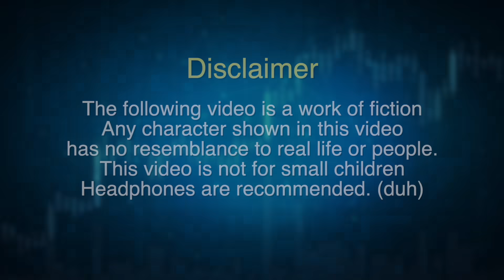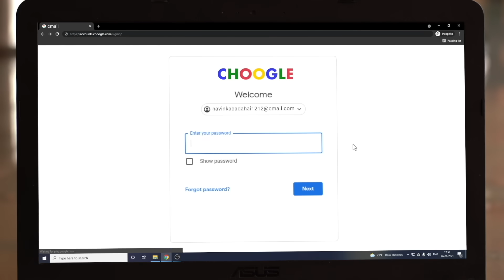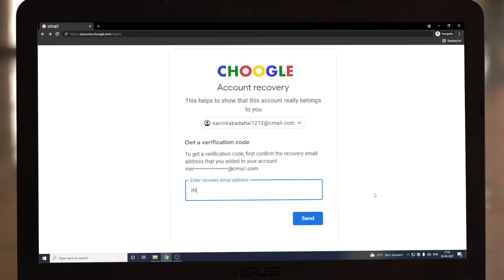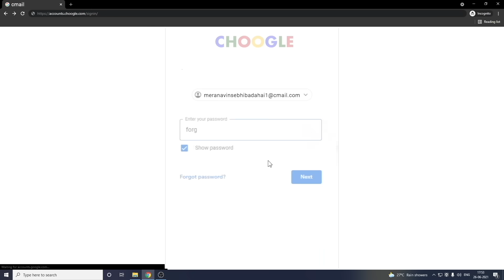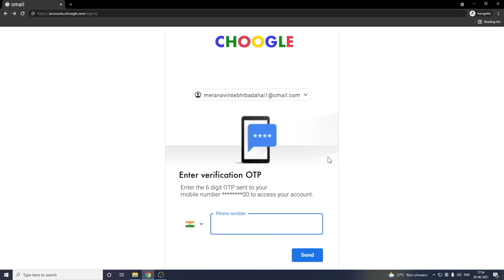OTP The Lottery : Chapter 1 | Ashish Chanchlani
And get a KaamKaMBA from a wide range of programs that will help you land your dream job - whether you're a Nalla or a Totaa.

Haan toh bhai
WO 2 NUMBER KISKE HAI?
Ab description padh lo
Toh bhaiii humne promise kiya tha ki fatafat videos laaenge
Ab aae hi hai toh seedha aadhe ghante ka video laae hai aap sab ke lie
Presenting to you all OTP THE LOTTERY
Is video ko BAHUUUT SAARA PYAAR DO taaki hum aur khushi aur excitement se  OTP THE LOTTERY CHAPTER 2 BANA PAAYE
Neeche comments karke batao apna favourite scene aur chapter 2 ki excitement bhi SHARE KARO

Bhaisahab ye video banate banate humara tarbooz ghis gaya😂 lekin bahut bahut bahut maza aaya Is video ko maine 2 saal pehle likha tha lekin kabhi bana nai paaya soch ke ki risky hai
Lekin jab poll daala toh pata chala tum seth logo ko risk chalta hai
Otp ye ghumaudaar story humne sache dil se likhi hai aur sache haath,jigar, dil aur nunu se shoot bhi ki hai
Is video mein aapko kahi saare surprises dekhne mile honge
Sabse pehla mera ek dost hai @CarryMinati usne narration diya toh usko bahut saari geeli pappiya ( thank you carry apni nayaab keemti awaaz bhejne ke lie love you)
Mere america waale bhaiya ka role kiya hai guruji @tanmaybhat  ne, unko ek dum jhaag waali geeli pappiya (tanmay you know i love you)
Aur is video mein kaafi purane aur naye chehre bhi dekhne mile jaise  @GulshanAilsinghani
Haan maalum hai ek smile aa gayi hogi purane acvians ko usko dekh ke hume toh aasu aa gaye❤️
Aur naye logo me super duper talented karan sonawane aka@focusedindian  (haan haan ye wahi viral instagram reel waala super talented launda hai)
Uske channel pe jao aur CC AAP BEST HO comment karo aur usko bahut saara pyaar do (karan 😘😘)
Baaki kya batae pichle 20 din se hum darbadar ghume ye video shoot karne ke liye
Iss video mein kaafi starcast hai sabke naam likh raha hu
@KunalChhabhria  as totaa kyunki wo sach mein real life parrot hai
@MrRohitsadhwani  as Ravi jo bahut gareeb dikhta hai, hai nahi
Gulshan as Ghajini (kaise hume yeh mil gayaaaaa)
Karan Sonawane as Chotu Chotu, pause karke uska udhaar card zaroor padhna
@riteshsadhwani2581  as ex tiktokiya karigar chotu chanchlani
@tanishsirwani as Madarjaaat bhai jisne humari faad di
Anisha Churayi as my intro scene partner
Shahid ansari ( ye real life chotu hai😂😂) humare staff ke bande jo police waala bane hai
Aseem Sidhwani as wo pehla shutter dekh rahe ho?
Karan gidwani mere bachpan ka dost as raju dahi waale bache ka dusra baap😂😂
Chandan chawla as ussi bache ki maa, maa nahi us bache ko maa se compare karne waala
Aneesh Makhija  as chotu bhide
Sahil makhija as chotu iyer
Payal sirwani as my lara replacement sister but my real life sister
Grishim Nawani as hindustani khaby bhau
Lara chanchlani as lara humari cutiepie doll❤️
Aditya chanchlani as the nalla bolne waala gali ka bacha😑

Baaki humari puri ACV team jinhone pichle 20 din kutto ki tarah mehnat ki un sabko bhi bahut saara pyaar de
@JashanSirwani , Kunal, Ritesh, Tanish, Sid Kedare & Grishim

Abhi bahut logo ko special thanks karne hai jinhone hume behind the scenes madad ki
2. mera engineering ka dost Ashish Menda jisne muje roller arrange karke diya, uska scene tha lekin dambar ki wajah se lens kharab hogaya🥲
3.  Doctor Shejao jinhone hume hospital diya, palvi hospital, Ulhasnagar Camp no. 4
4. Wo saare mazdoor jinhone hume karkhane mein shoot karne diya
Chalo abhi sone jau kal subah ye video upload karni hai
This video is for all Acvians who always believed that we ACV team can do whatever our hearts wanted to make
We dedicate it to you all
Maza aa gaya
LOVE YOU